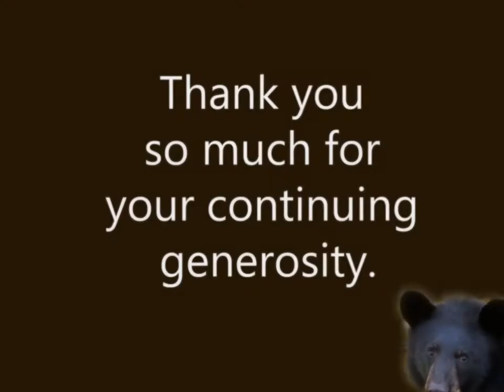Thank you - Give to the Max Day 2014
Thank you for a successful Give to the Max Day.